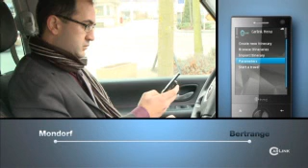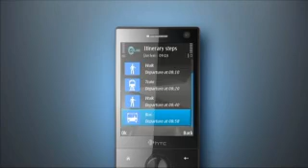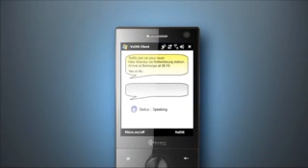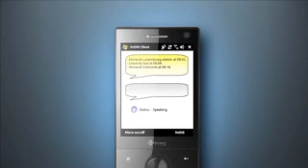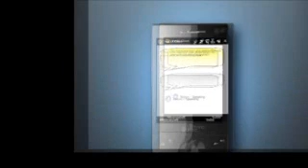CarLink project video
Video produced as part of project CarLink to show how the prototypes developed during that project could help make auto traffic much mor efficient. With partners from Luxembourg (SES Astra, Automobile Club, CRP Henri Tudor), Spain (Universidad de Malaga) and Finland (moviquity), Synergiums took care of voice activating services that could be relevant to car drivers as part of a smart infrastructure for managing the traffic.